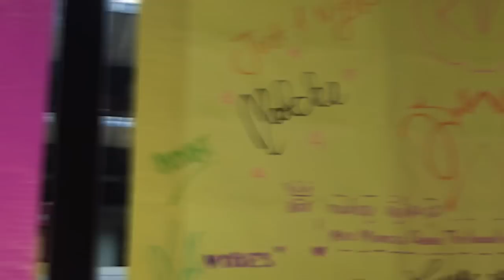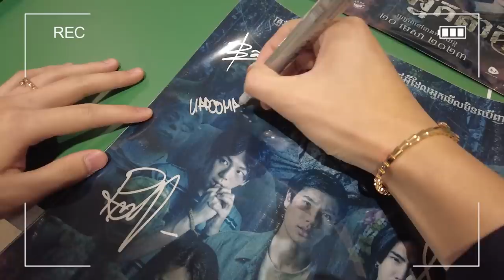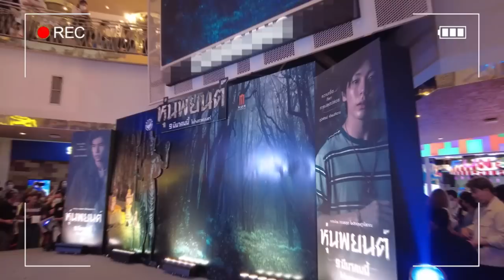Uperture EP.118 | เบื้องหลังงานกาล่าหุ่นพยนต์ ได้ฉายแล้วครับ!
และแล้ว "หุ่นพยนต์" ก็ได้ฉายแล้วครับ เข้าโรงวันที่ 12 เมษายน 2023 (จากเดิม 9 มีนาคม 2023)
ย้อนกลับไปเมื่อวันที่ 7 มีนาคม ผมและชาว JustUp ได้ไปงานกาล่าภาพยนตร์ "หุ่นพยนต์"
เป็นวันที่ทำงานตั้งแต่เช้าตรู่ยันดึกอีก 1 วัน แต่เป็นวันที่สนุกและมีความสุขมาก ได้เจอพี่ ๆ น้อง ๆ นักแสดง ได้เจอกับมาโยทุก ๆ คนที่มาให้กำลังใจอย่างดีมาก ๆ และได้ดูผลงานที่ผมตั้งใจกับมันมาก ๆ อยู่บนจอภาพยนตร์ขนาดใหญ่ (ครั้งแรกในชีวิตเลยนะเนี่ย)

ในภาพยนตร์อาจจะน่ากลัว แต่เบื้องหลังน่ารักมาก ๆ อิอิ
อยากให้ทุกคนได้ไปดูกันในโรงนะครับ ชอบไม่ชอบยังไงมา comment บอกกันได้เลย